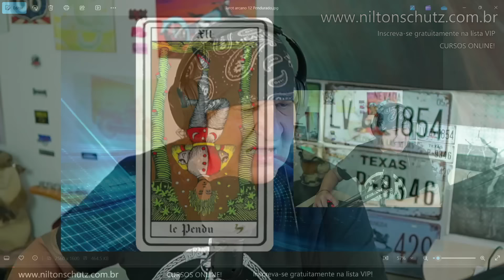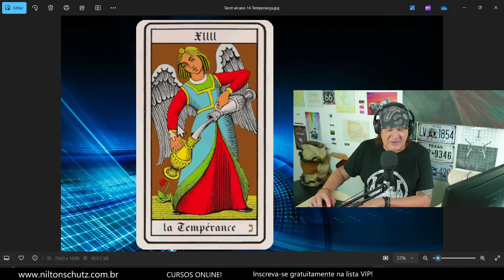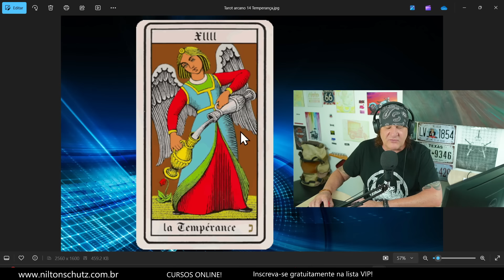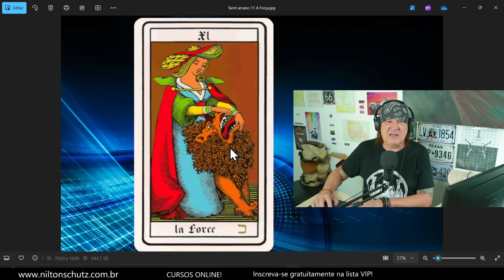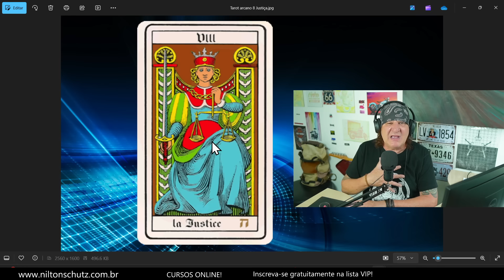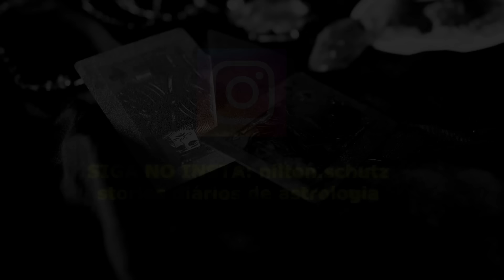TAROT SEMANAL: COMPROMISSO OU PRISÕES? 01 A 07 OUTUBRO